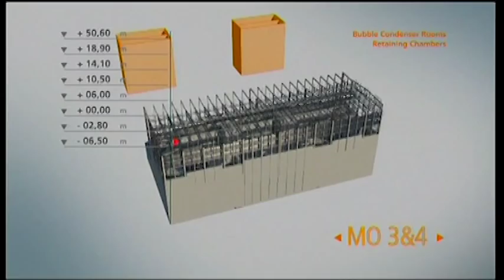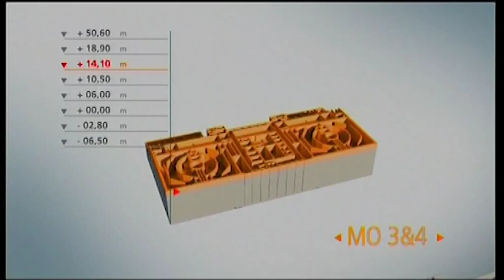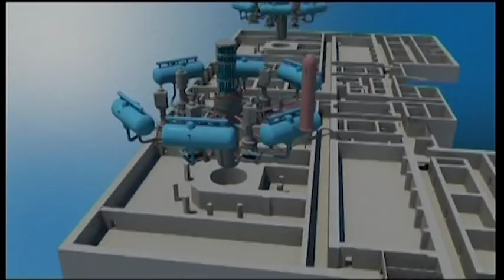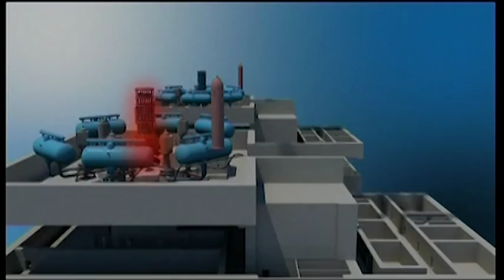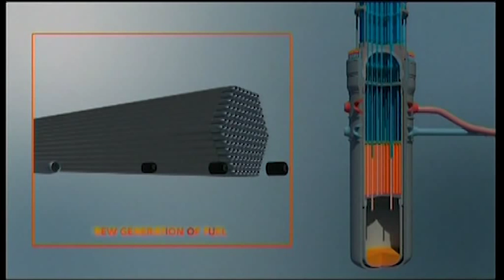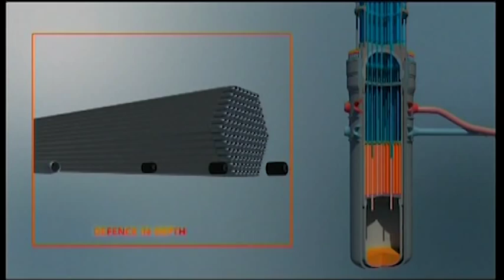Výstavba 3. a 4. bloku AE Mochovce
Výstavba 3. a 4. bloku Atómových elektrární Mochovce. Projekt Slovenských elektrární, ktorých 66% vlastní energetická spoločnosť Enel SpA a 34% Slovenská republika. Je to najväčšia súkromná investícia v histórii Slovenska. Po spustení, spolu s 1. a 2. blokom, dokážu Mochovce pokryť približne 45 % spotreby elektrickej energie na Slovensku.